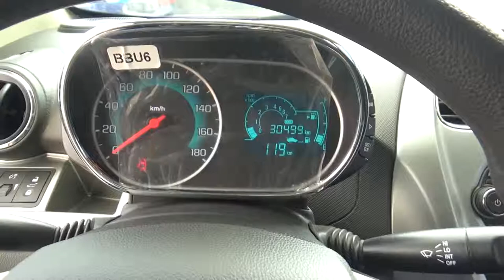Chevrolet / Beat / 2018 - JT041374